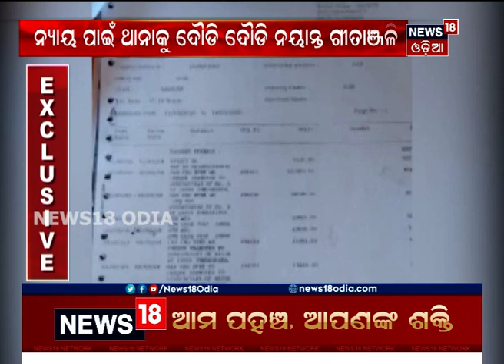ପୋଲିସ କଥା ଶୁଣୁନି ପୋଲିସ: ସାଇବର ଠକେଇର ଶିକାର କନଷ୍ଟେବଳ, ଭୁବନେଶ୍ବରରେ ଆକାଉଣ୍ଟ, ଟଙ୍କା ଉଠାଇନେଲେ ନୋଏଡ଼ାରୁ